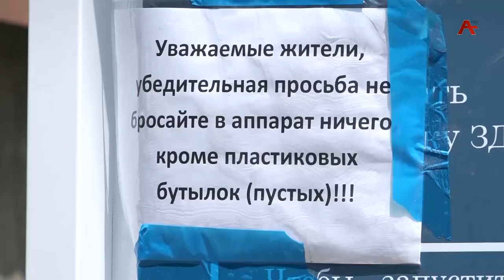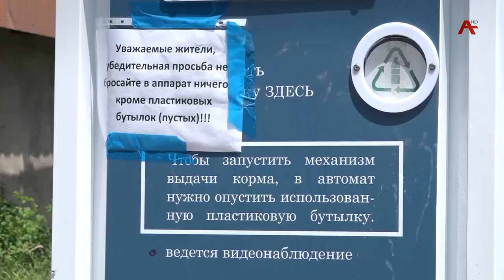Проект общественной организации «Абхаз Деск «Спасем мир от мусора» завершен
Команда «Абхаз Деска» провела Панельную дискуссию, где рассказала о своем опыте реализации экологических инициатив и подвела итоги. Во встрече приняли участие экологи, эко-активисты, общественные деятели. Гугуца Вардания расскажет подробнее.